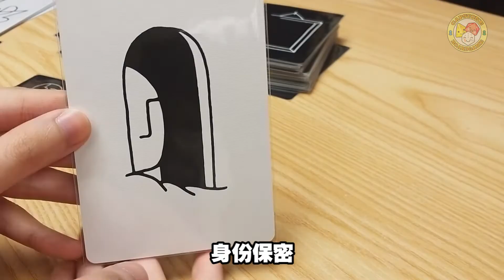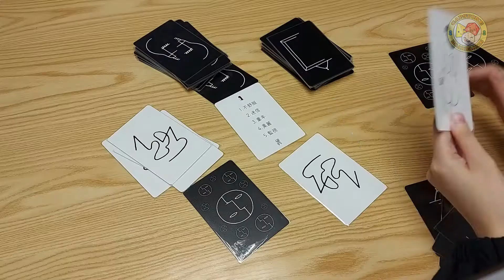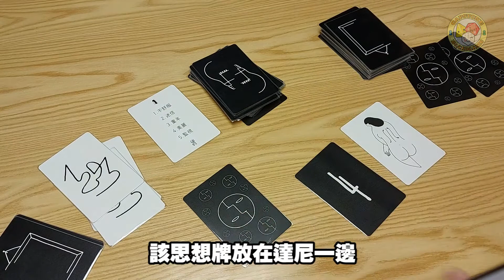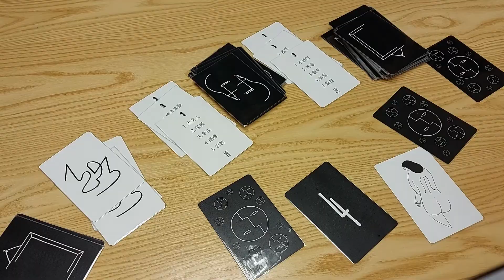【玩完包你懷疑人生】潮流遊戲試玩 - 達尼的次人格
詳情:
玩家扮演達尼嘅其中一個人格👥👥
次人格為咗繼續存在必須通力合作,防止主人格搶回控制權
遊戲每回合由其中一個人格以圖卡勾勒題目
其餘人格溝通討論得出答案🗣
而主人格必須令次人格無法妥善交流,得出錯誤答案👅
但小心不要被發現.